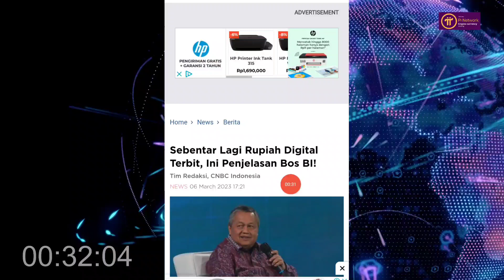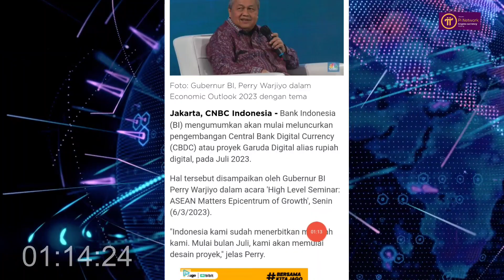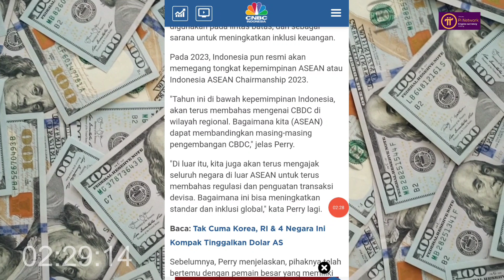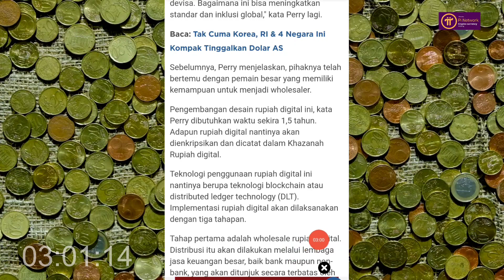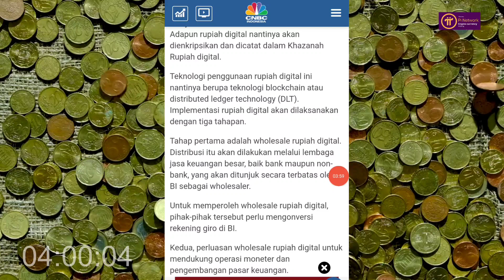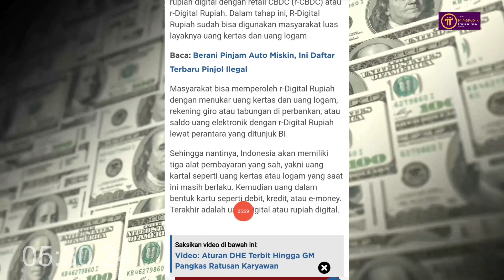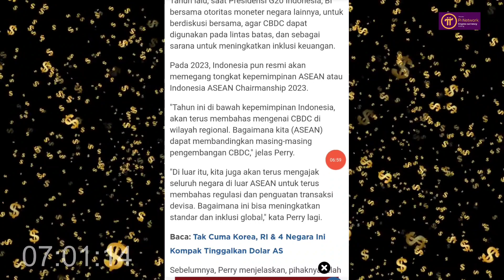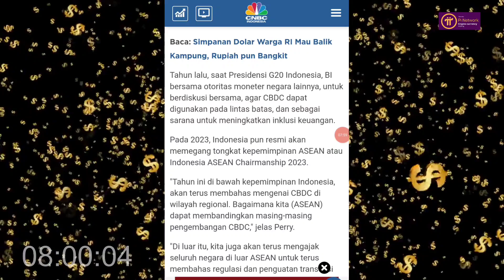Pi Network News SAH RUPIAH DIGITAL SEGERA HADIR PEMBAYARAN LINTAS NEGARA 3 INFO CBDC TERBARU...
TRONOS AIRDROP TGL 9 MARET END SEGERA SIKAT GESS.

Garap nih sebelum viral.!!
 Free BNB
 Free Token TRO
EST = 1 token $1

Kumpulkan TRO & BNB Sebanyak Banyaknya Sebelum End

SILAHKAN MAXIMALKAN

BAGI YG KEMARIN BELUM GARAP CORE MASIH BISA DAFTAR DAPATKAN SALDO AIRDROP CORE GRATISS

MANTAP YG BELUM JOIN CORE SIKATT SAJA ...

DESCLAIMER ON!!
Selalu Utamakan DYOR, Semoga Cuan :)

 2500 Token KinG dari Dubay Pontensi listing $1 Cuan $2500Gratiss

SANGAT WAJIB DIGARAP BONDEX ORIGIN DISUPPORT BINANCE PASTI LISTING DIBINANCE ESTIMASI LISTING DIATAS $1

CBDC MINING MASIH EARLY DIAWAL SEGERA SIKAT KAWAN INI MIRIP DENGAN CORE

BUAT PASWORD 8-12  huruf dan angka (tidak support karakter)

Setelah berhasil DAFTAR LOGIN LEWAR APLIKASI

MAKSIMALKAN KAWAN SEMOGA CUAN..

MINING GIPMX TOP5 KOREA LISTING $0.1  MANTAP

TEMZU AIRDROP
LISTING $36

Sebentar Lagi Open Mainnet Segera Sikat Gesss...

1 BTCF = 5,7 rupiah dimarkerplace bitcoin future

Tag ;